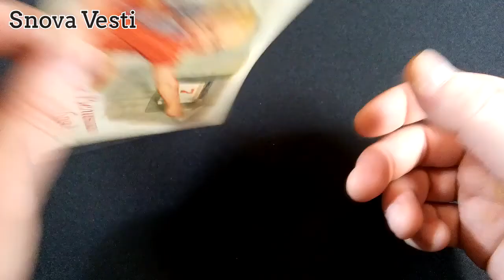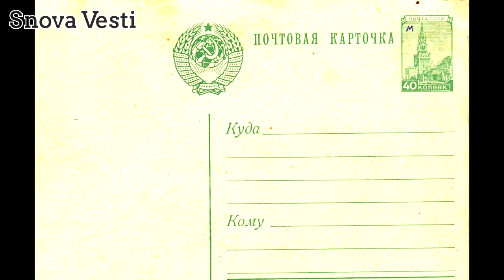Открытка "С праздником Великого Октября!", 1954 год, художник С. В. Адрианов